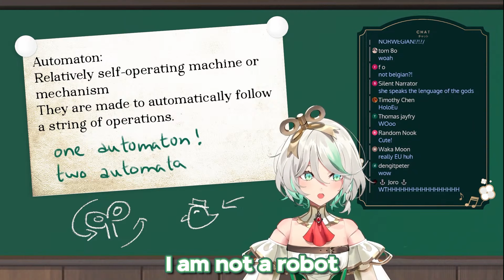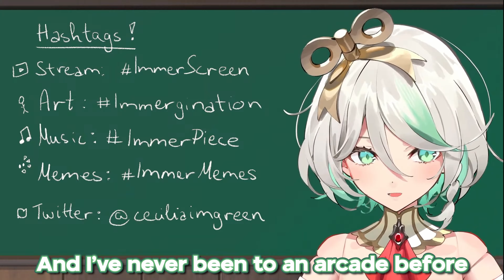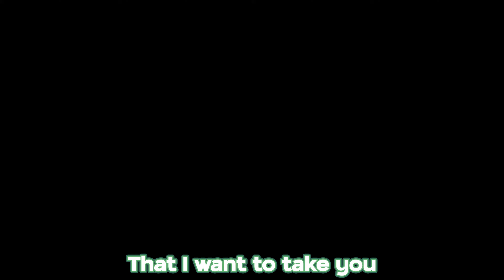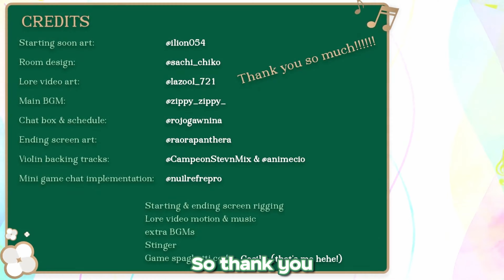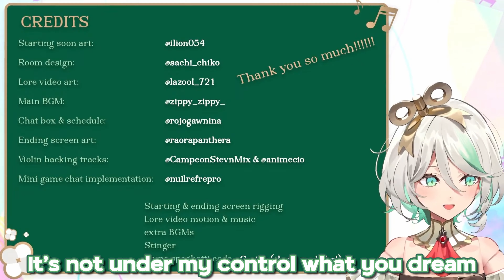Cecilia Immergreen debut HIGHLIGHTS【Cecilia Immergreen | HololiveEN】